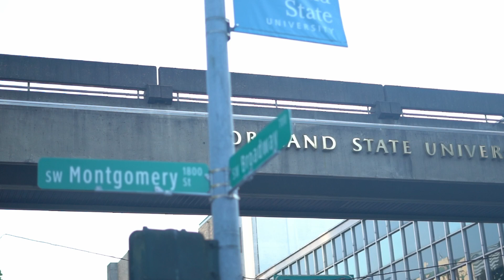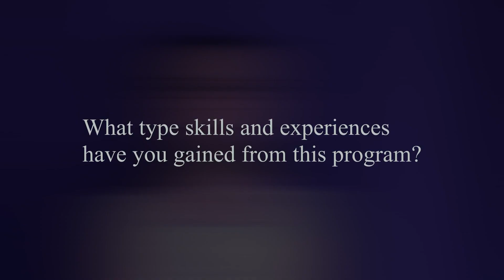International Student Mentor Program Introduction